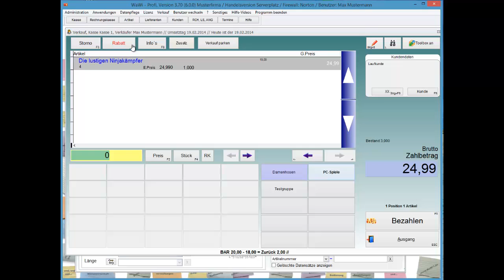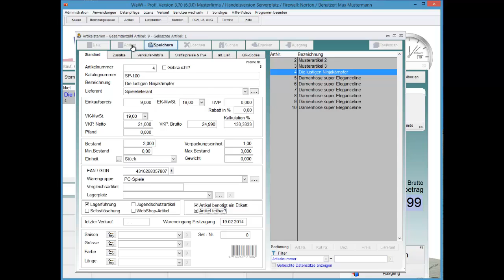WaWi-Profi 3.x, Artikelstamm, Teilbar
Merkmal im Artikelstamm: teilbar.